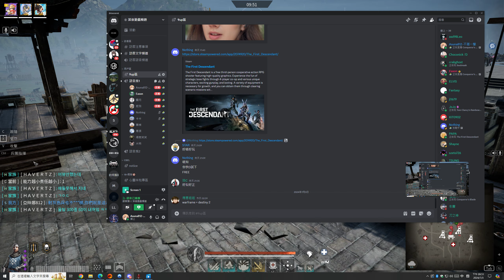[一緒に「ZONE」の状態に入った] Conqueror's Blade Zhan Yi 2024 07 03 21 47 50 05